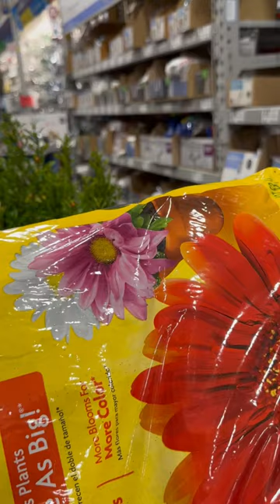Shopping for￼ bug spray and plants Dwarf pomegranate fruit trees, at Lowes with my husband